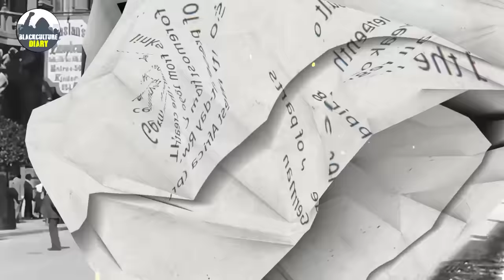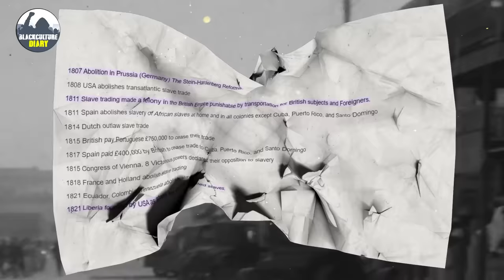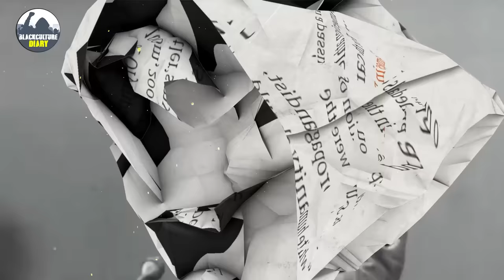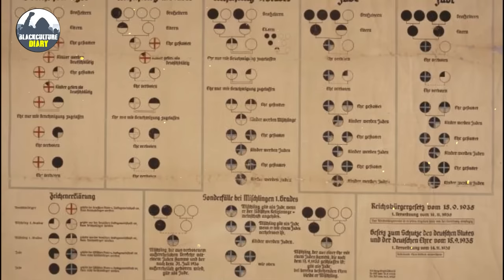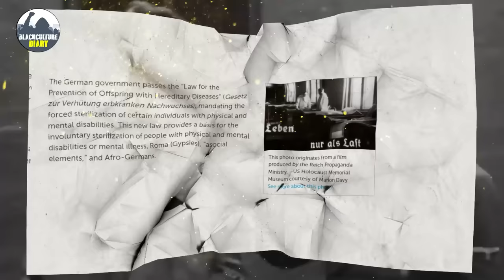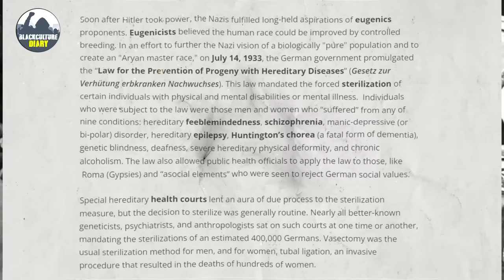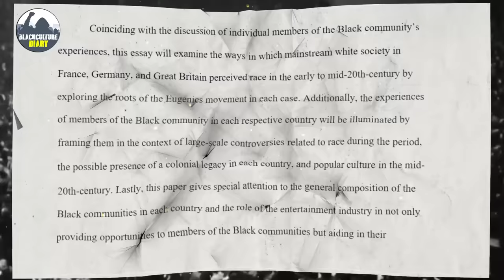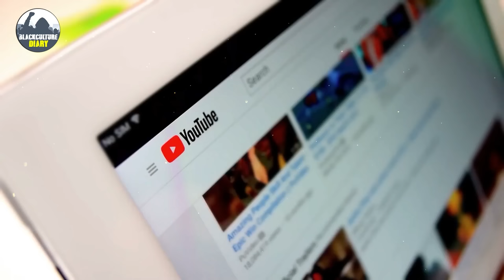Hidden Black Culture History The Germany Government Tried To Erase